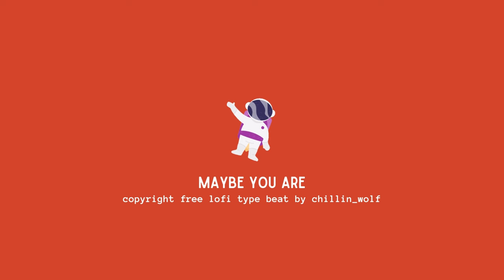(copyright free music) lofi study music - Maybe You Are 🤔 | free vlog music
Elevate your study experience with this copyright-free gem, perfect for content creators seeking the ideal background score for their projects. Whether you're hitting the books or creating captivating content for YouTube, 'Maybe You Are' seamlessly weaves tranquility and inspiration, making it a must-have in your collection of lofi music.

Glory to God! He is good all the time.

A beatmaker/musician, chillin_wolf's YouTube Channel is your source of Copyright Free, absolutely RoyaltyFreeMusic that you can use for studymusic backgroundmusic, musicforvlogs, musicforwork and more. I decided to make this channel to help students, workers, to focus, relax, increase creativity, and have a stress relief. This is also for content creators and content curators.

✅ About using the music:
- You are free to: (1) Share — copy and redistribute the material in any medium or format; (2) Adapt — remix, transform, and build upon the material
- You MUST include the Artists' credentials in your video description.

The tracks are highly recommended for students, content creators, office workers, content curators and everyone who wants to relax and creative.